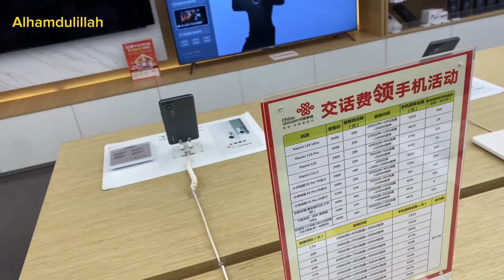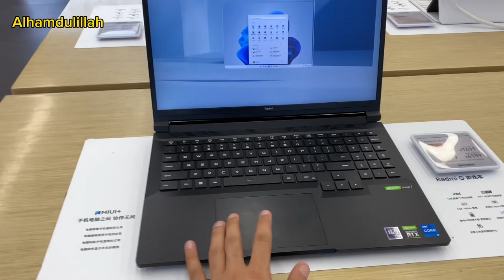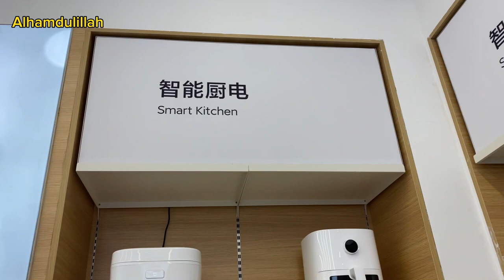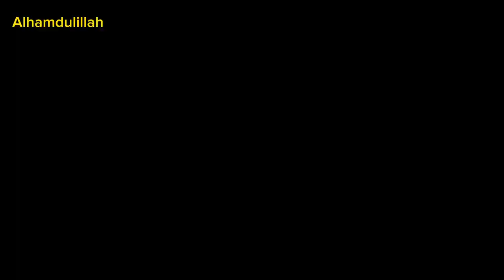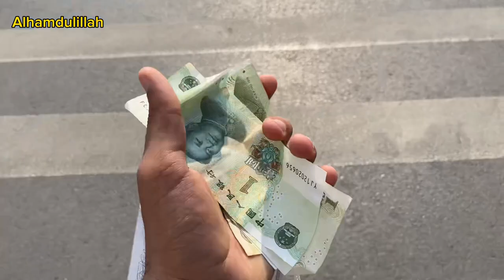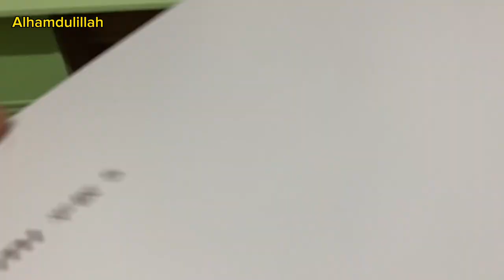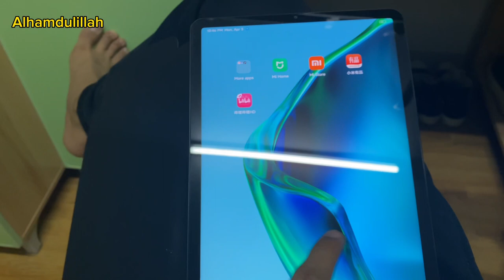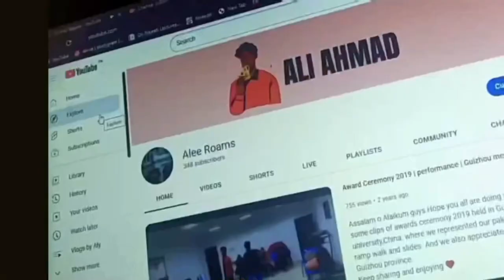Is Mi pad 5 worth it? | Guizhou Medical University | China Life